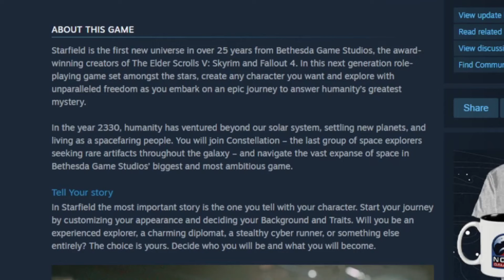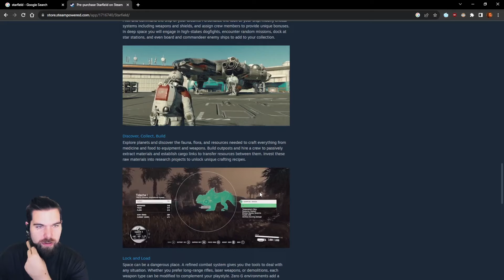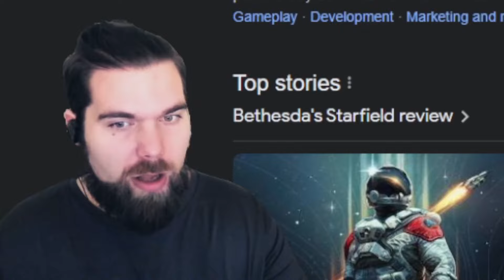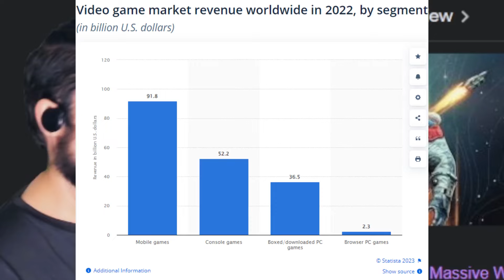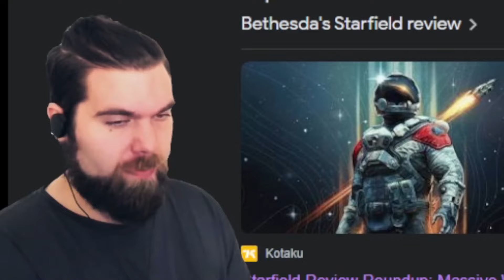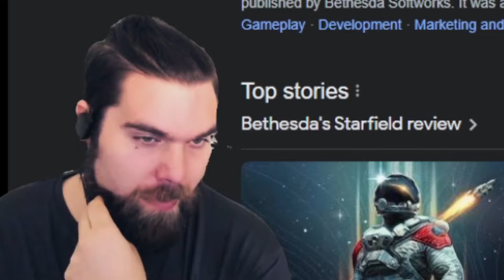WHY should I buy Starfield?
My catchphrase: "Let's talk about it."

We're playing where "Chat Plays BG3" where CHAT VOTES ON DIALOGUE!! It's been super fun. 😁

Note: This video was 15 minutes long, but I decided some parts carried on longer than I would have liked, so it will be processed via the YouTube editor into a shorter cut.